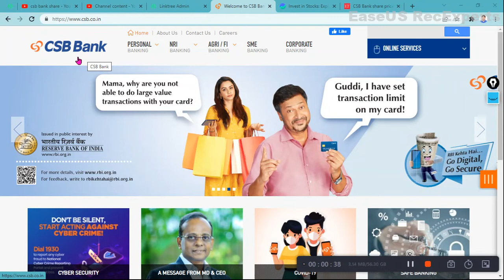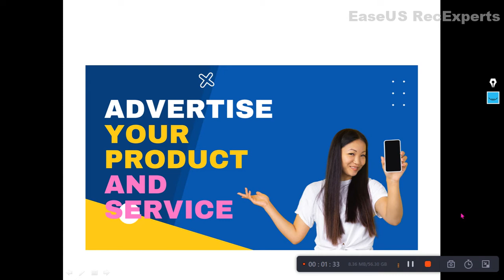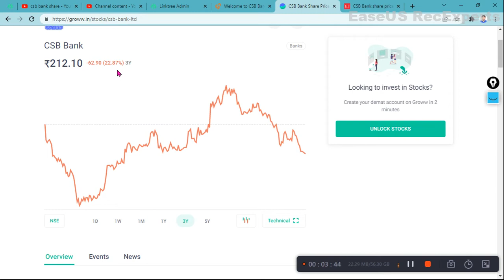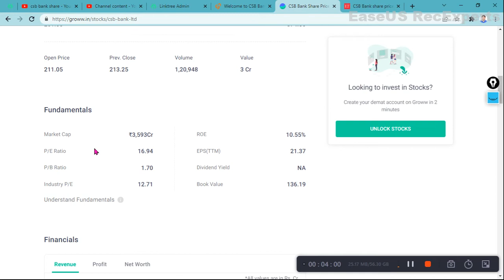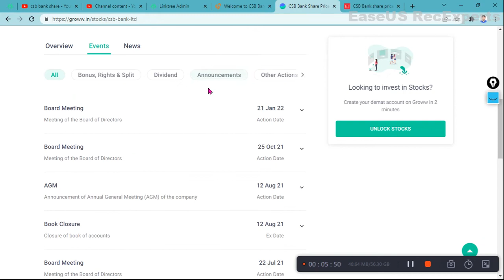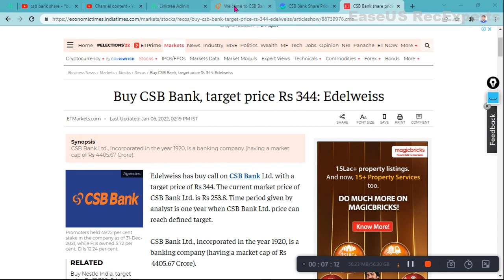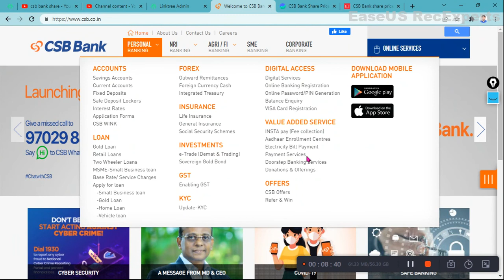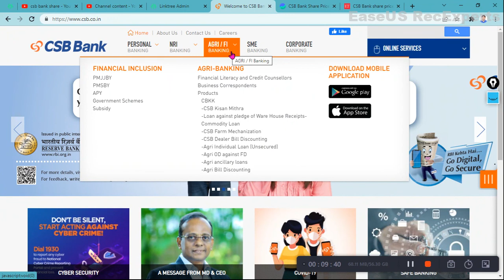CSB Bank Share Latest News | CSB Bank Stock News | CSB Bank Share Price Target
1 hg infra q3 results
2 hg infra results
3 hg infra news
4 hg infra share latest news today
5 hg infra share latest news
6 hg infra share
7 hg infra share result
8 hg infra share analysis
9 hg infra share target
10 hg infra share news
11 hg infra share price
12 hginfra share
13 hginfra news
14 hginfra news today
15 hginfra share news
16 hginfra share price
option chain analysis
intraday trading
swing trading
Description
COCHIN SHIPYARD DIVIDEND
COCHIN SHIPYARD SHARE LATEST NEWS
DIVIDEND STOCKS

welspun corp results,
welspun corp q4 results 2021,

Stock Market Players
csb bank share latest news,
csb bank share news,
csb bank share analysis,
csb bank share news today,
csb bank share price